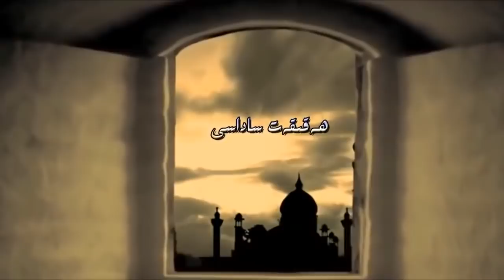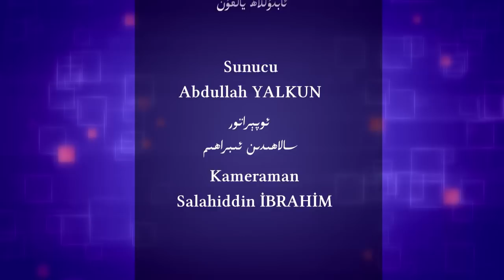ھەقىقەت ساداسى 6.سان 2-بۆلۈم، مەجبۇرى ھاراق ئىچىش ۋە ئانا تىل مەسىلىسى بىلەن داۋام قىلىدۇ...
ئەسسالامۇ ئەلەيكۇم قەدىرلىك قېرىنداشلار! بۇ سانىمىزدا ئالىملىرىمىزدىن نومۇسى دەپسەندە قىلىنغان كىشى قانداق قىلىدۇ؟ ئىپپەت-نومۇسى دەپسەندە قىلىنغان ياكى قىلىنماقچى بولغان مۇسۇلمان ئايال بۇ دەپسەندىچىلىكتىن قۇتۇلۇش ئۈچۈن ئۆزىنى ئۆلتۈرۈۋالسا بولامدۇ؟ ۋەتەندىكى زۇلۇمنى يېنىكلىتىش ئۈچۈن چەتئەلدىكىلەر نېمىلەرنى قىلالايدۇ؟ قاتارلىق تېمىلاردا سۆھبەت ئېلىپ باردۇق. سۆھبىتىمىز 2 قىسىمغا بۆلۈنۈپ ئېلان قىلىندى. تەپسىلىي كۆرۈشۈڭلارنى ئۈمىد قىلىمىز.